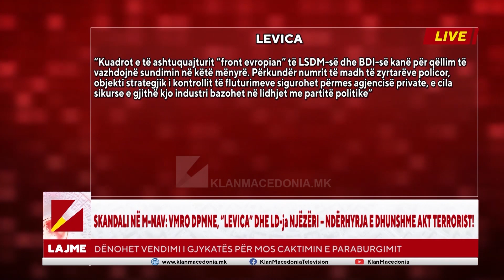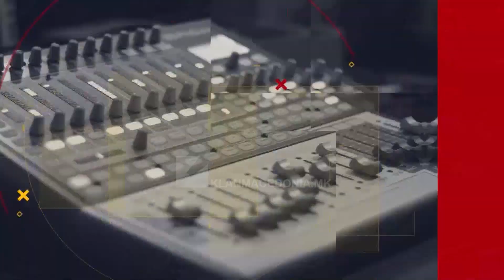Edicioni Qendror, Klan Macedonia - 06.01.2024 | 18:30